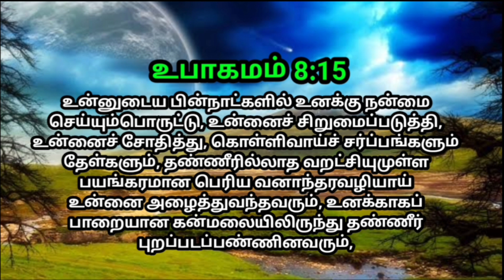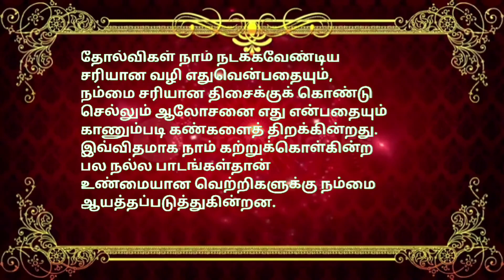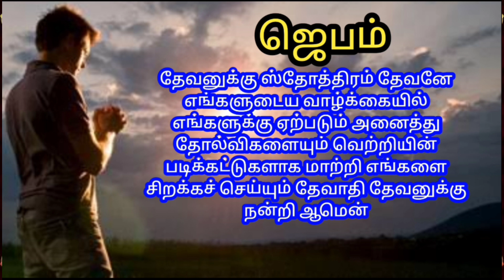indraya vasanam | today Bible version in Tamil | dhinam oru vasanam | indraya vasanam 27/02/2024